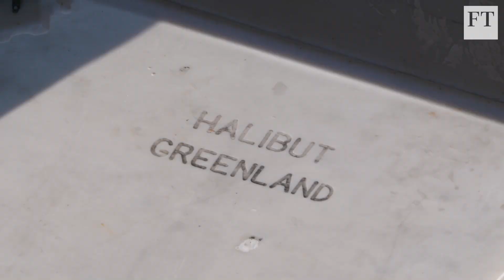Greenland’s big melt: a journey to the frontier of climate change | Meaningful Pursuits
As the world warms, the water coming off Greenland is the single biggest contributor to sea level rise anywhere on the planet. On her first trip to the island, Leslie Hook, the FT’s environment and clean energy correspondent, not only encounters spectacular scenery, whales and icebergs, but also makes some surprising discoveries about the impact of climate change.